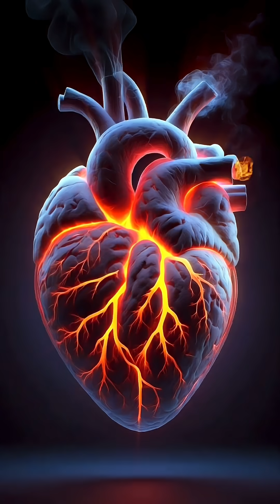😱 ۱۰ حقیقت عجیب درباره بدن انسان که نمی‌دونستی!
تو این ویدیو از ده‌تاییا، ۱۰ تا از عجیب‌ترین و جالب‌ترین حقیقت‌ها درباره بدن انسان رو گفتیم که خیلیا نمی‌دونن!
از بزاق دهان تا اسید معده، مغز و قلب، آماده‌ای مغزت بترکه؟ 🤯

حتماً لایک کن، سابسکرایب یادت نره و تو کامنت بگو کدوم حقیقت برات عجیب‌تر بود!